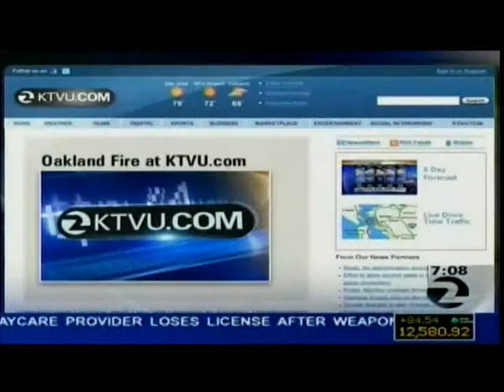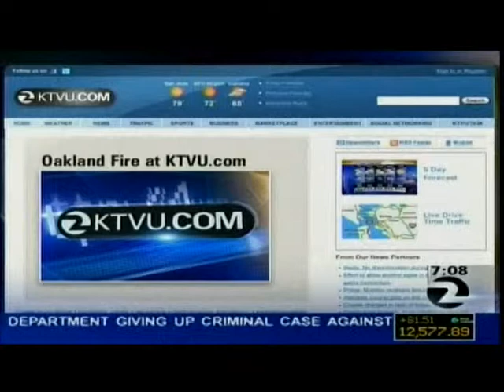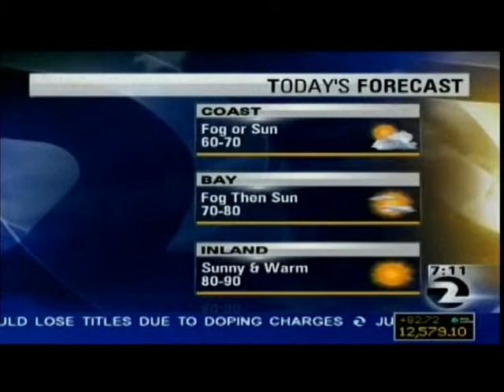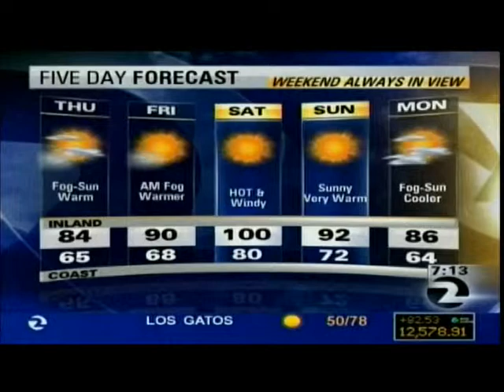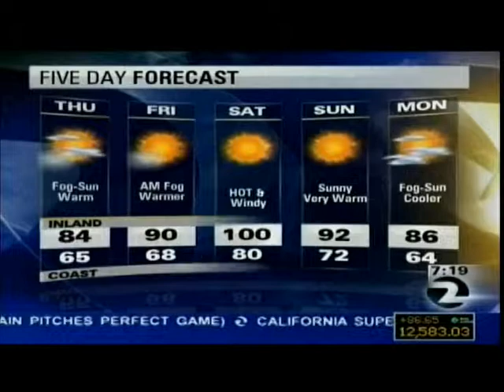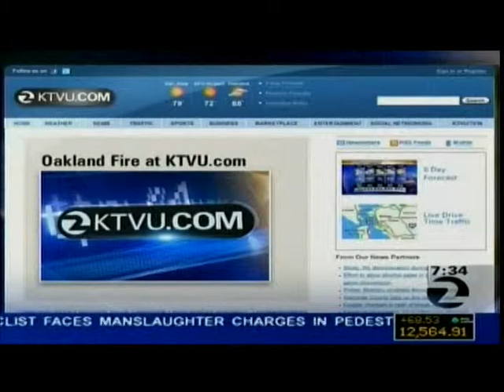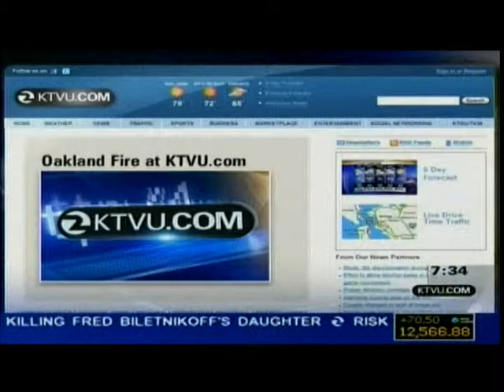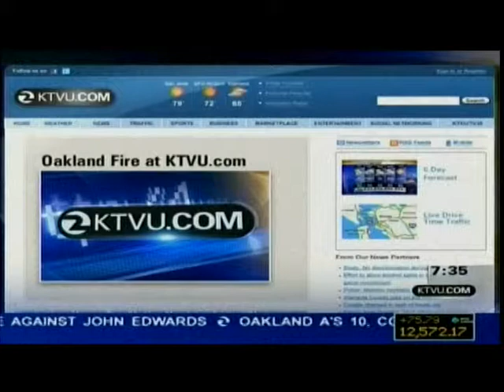MO2 MURROW 2012